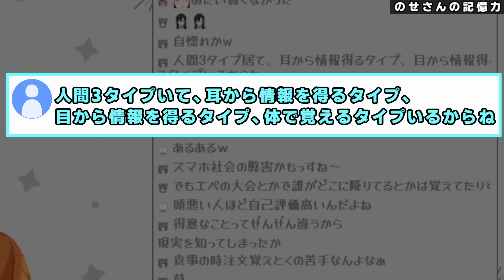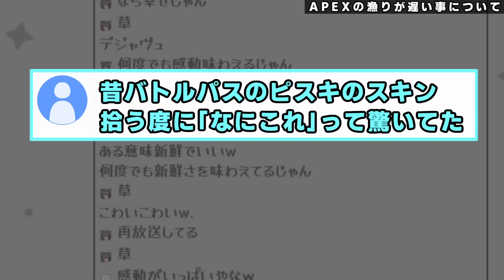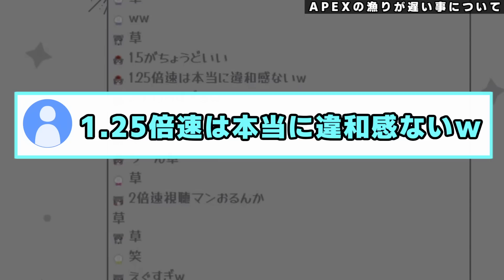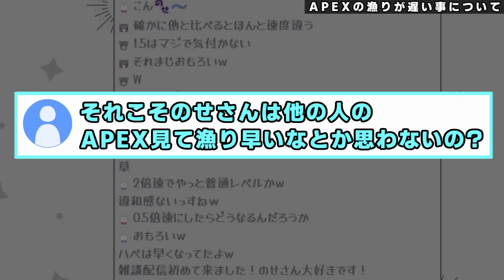漁り速度が遅すぎて『2倍速』『1.25倍速』で視聴しても違和感がない事に凹むのせさんｗ【一ノ瀬うるは/ぶいすぽ/切り抜き】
ぶいすぽっ！一ノ瀬うるはさん切り抜き動画です。
のせさんらしくておもろかったｗ

〇一ノ瀬うるはさん 本放送はコチラ！ 2023/04/09　 ｳｵｽ

〈目次〉
00:00 始まり
00:12 のせさんの記憶力。
01:28 漁りが遅い件について。
05:22  [ED]